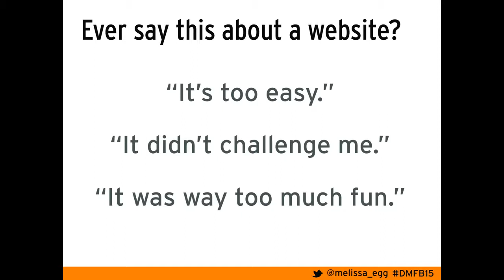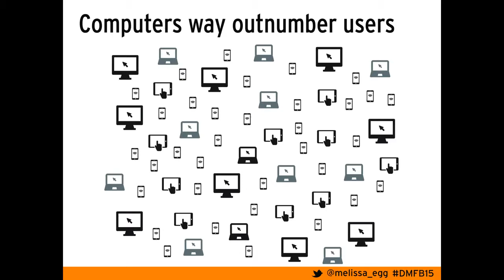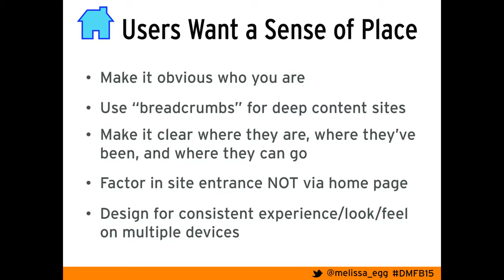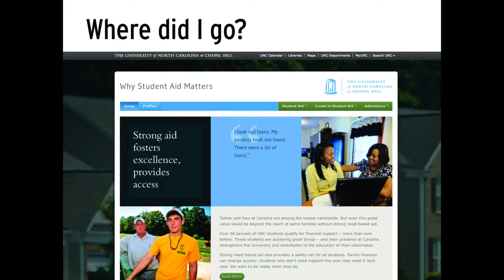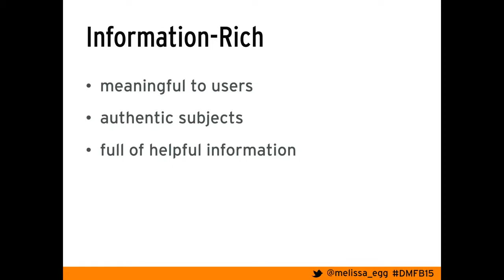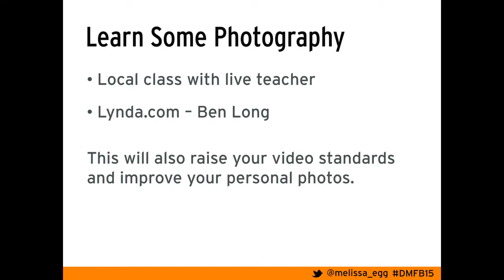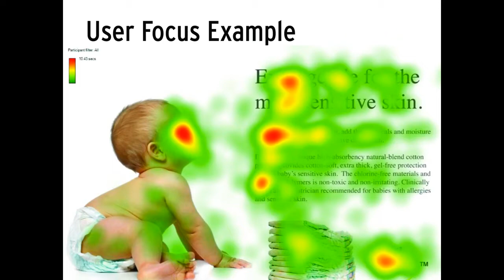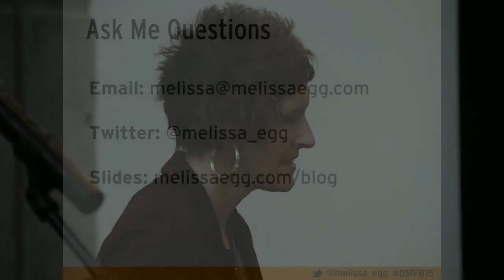Melissa Eggleston: Website Design with UX in Mind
Based on usability research and UX principles, we discuss what we know about users in terms of both big-picture concepts and nitty-gritty details. For example, learn how people interact with photography on websites and what kinds of ideas they have in their head when they arrive at your homepage.
By looking at website examples, we uncover common problems that website designers and owners make often (but can be avoided). You’ll walk out with practical tips that you can immediately use to make your website visitors happier.